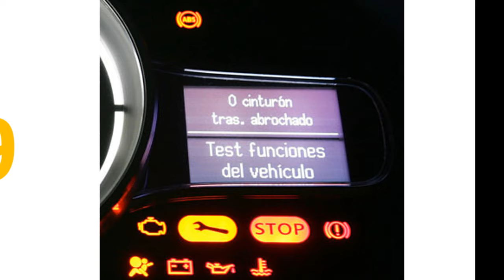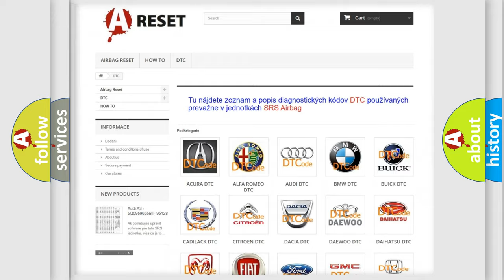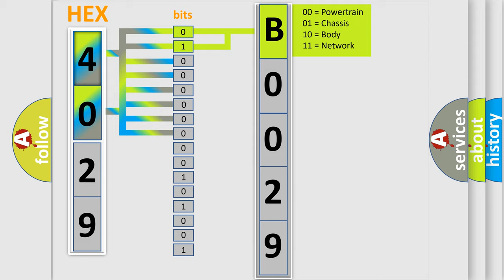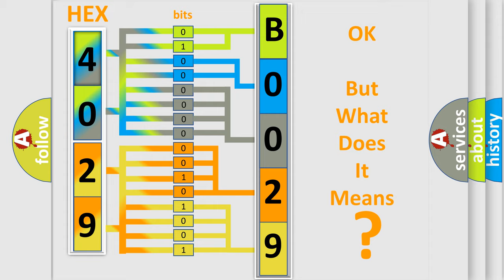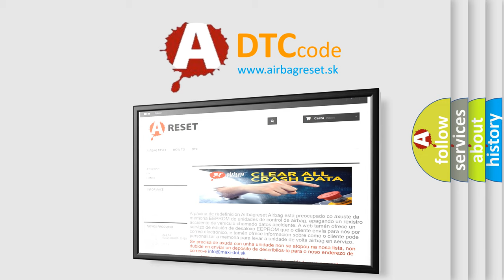DTC Jeep B0029-13 Short Explanation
Contents:
0:21 Basic DTC analysis according to OBD2 protocol standard.
1:48 Insight into programming
2:58 A diagnostically understandable description of the Diagnostic Trouble Code
3:05 Basic error definition

Make:
Jeep
Code:
B0029 13
Definition:
Multiple Misfire Detected
Description:
DTC P0106-P0108, P0117-P0118, P0121-P0123, P0336, P0337, P0341, P0342 and P0502 not set,engine runtime over 5 seconds,A or C clutch stable,engine load and speed within a detectable region (at or above zero torque),CMP sensor synchronized,EGR flow test n
Cause:
Air leak in the intake manifold,or in the EGR or PCM systemBase engine mechanical fault affecting more than one cylinderErratic or interrupted CKP or CMP sensor signalsFuel delivery component fault affecting more than one cylinder (i. e. ,
Failure Type:
Circuit Open